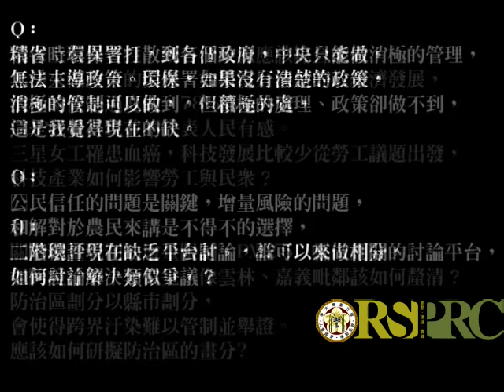鉅變新視界沙龍：難題？雙贏？談：中科基地、經濟發展與環境保護－對談時間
由臺灣大學社會科學院風險社會與政策研究中心主辦，2015年6月10日（三）於臺灣大學社會科學院一樓108室舉行，沙龍主題：《從褐色到綠色－難題？雙贏？談：中科基地、經濟發展與環境保護（PM2.5等空氣汙染物之總量管制議題）》
本段影片講者（按影片講話順序排序）：
詹長權副院長（臺灣大學公共衛生學院）
謝燕儒主任秘書（行政院環境保護署）
詹順貴律師（元貞法律事務所）
趙永茂主任（臺灣大學公共政策與法律研究中心）